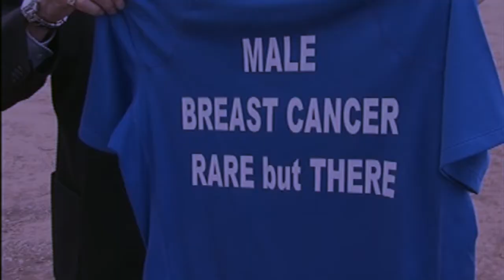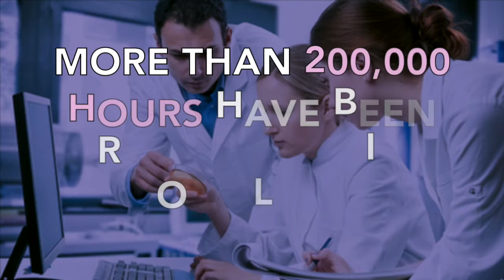Jhezamin Ramos and Kerry Campbell - Dromore High School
Semi-finalists - CCRCB & Cancer Reasearch UK Video Competition